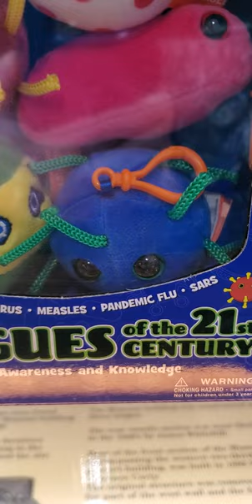Plaques of the 21st Century Plush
Would you want some of these?